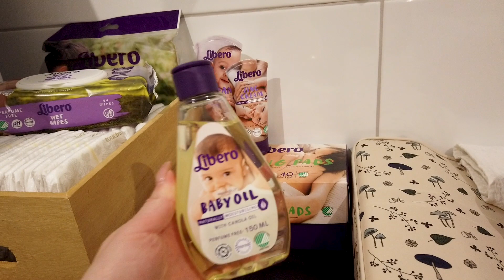Recenserar barnvagn & visar simhud - Theodora Larsson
I samarbete med Libero. Theodora är tillbaka med lille Albus som behöver opereras.

Följ Theodora överallt!